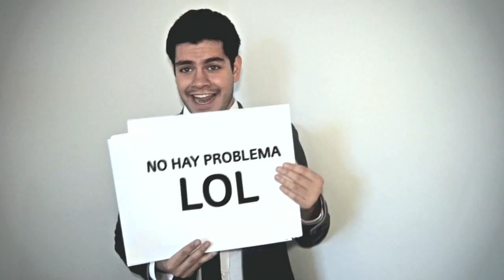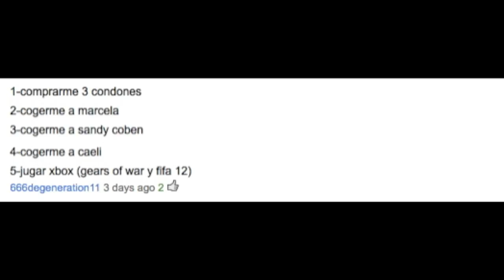ERES VIRGEN??!!!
USA LA APLICACION! ES GRATIS!! Y ME HARIAS FELIZ :D